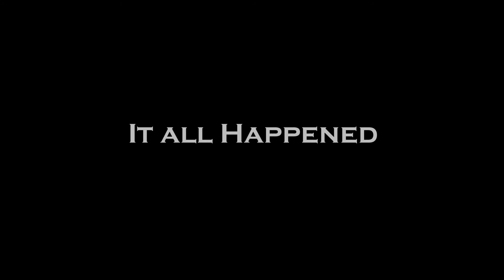That Night - Official Series Trailer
BRAND NEW WEB-SERIES PREMIERES
THURSDAY, JULY 2ND!

Lies. Secrets. Deception. Murder.

After a wild night of fun and games, one pays the ultimate price. Five months after the murder of their best friend Blair, three girls unite once again as they begin to be targeted by someone. Secrets start to unravel and the truth will come out, no matter what.